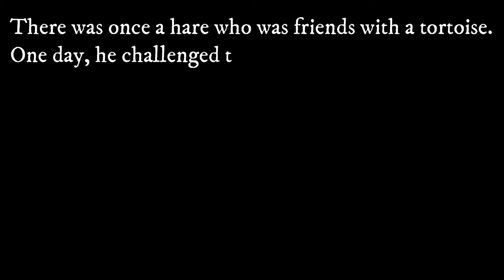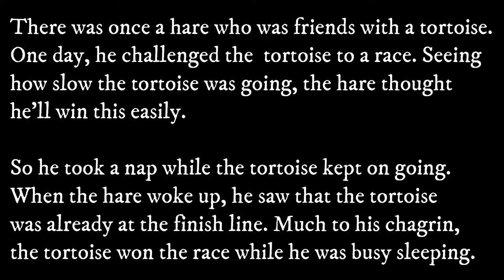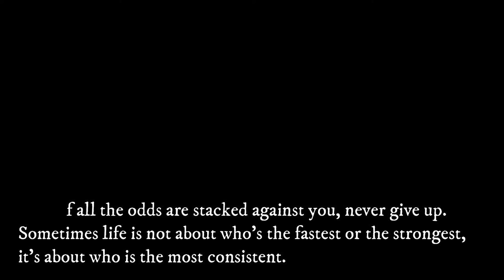Short Stories| The Hare and the Tortoise| HANU7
This software  Filmora 11.5.1 can be purchased with the link given below. Purchase and enjoy its easy to use features of video editing and and many more
Do not hesitate to take help while purchasing like which plan etc. Also enroll for video edit course using Filmora by me. to know more

Cameras I Used :
      Sony Cybershot DSC-HX400V 20.4MP Digital Camera (Black)

     Lenovo 300 FHD Flexible Mount Webcam with Full Stereo Dual Built-in Mics, FHD 1080P 2.1 Megapixel CMOS Camera, Ultra-Wide 95° Lens, 360 ° Rotation.

PCs I use:
   Lenovo ThinkCenter M93P Desktop (Intel Core i5 (4th Gen) 3.2 GHz, 8 GB RAM/ 500 GB HDD/ Windows 10, MS Office/USB, Ethernet,VGA), Black

   Lenovo Ideapad 330 AMD A9 Processor 15.6-inch Laptop (4GB RAM/1TB HDD/2GB Graphics/DOS/Onyx Black/ 2.2kg), 81D600BXIN

   Lenovo M10 FHD Plus (2nd Gen) (10.3 inch, 4 GB, 128 GB, Wi-Fi), Platinum Grey with Kids Mode with Parental Control, Posture Alert,Dolby Atmos Speakers, Tuv Certified Eye Protection

   AOC LE23A6730 23 Inches Full HD LED Monitor

Tripods I used:
   Amazon Basics 60-Inch Lightweight Tripod with Bag

   Action Pro™ 1 x Tripod & Mobile Phone Holder

Lights I Use:
Tukzer 8-Inch LED USB Selfie Ring Light with Clamp Mount, 3 Light Modes & 10 Level Brightness, for Laptop/ PC/ Monitor/ Desk/ Bed/ Office/ Video Conferencing/ Live Streaming/ Makeup/ Webcam/ Classes
Wipro Garnet 50-Watts LED Floodlight (Cool Day Light, White,Aluminium), Rectangular

Other Products I use:
   ZEBRONICS Zeb-Thunder Wireless Bluetooth Over The Ear Headphone FM, mSD, 9 hrs Playback with Mic (Brown)

   pTron Pride Lite HBE (High Bass Earphones) in-Ear Wired Headphones with in-line Mic, 10mm Powerful Driver for Stereo Audio, Noise Cancelling Headset with 1.2m Tangle-Free Cable & 3.5mm Aux - (Black)

White magnetic board From Tech Ocean